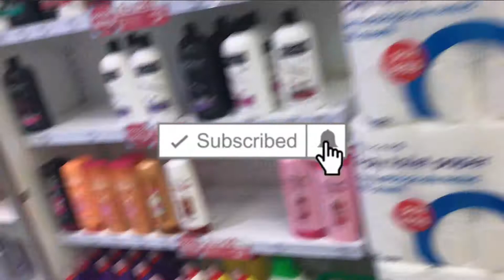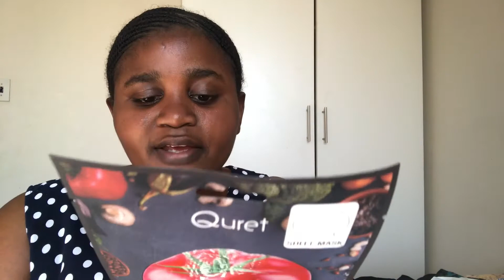VLOG: SHOPPING + CLICKS AND DISCHEM HAUL| SOUTH AFRICAN YOUTUBER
•••open me•••